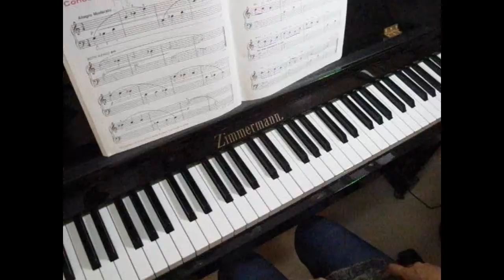Music Box Rock - Alfred's Basic Piano Library Lesson Book Level 1B P.29